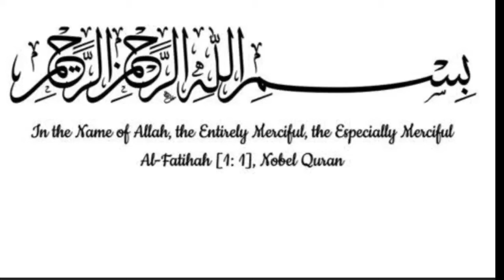Beautiful designs for Trousers ٹراؤزرز کے بہت ہی خوبصورت ڈیزائن || Mrs Awais